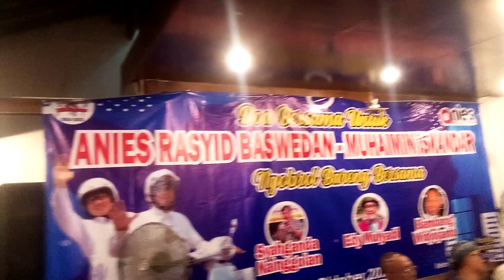Allah SWT Butakan Mata Prabowo Untuk Muhaimin Cawapresnya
"Allah SWT telah membutakan mata Prabowo Untuk Muhaimin Iskandar sebagai Cawapres nya." Demikian ditegaskan oleh Syahbandar Nainggolan di depan ratusan relawan  saat acara silaturahmi dan doa bersama untuk Anies Baswedan - Muhaimin Iskandar di salah satu warung makan Soto di Kampoeng Batik Sondakan, Laweyan, Solo, Minggu (8/10/2023) malam.

"Bukan hanya itu saja, Allah SWT telah menyelamatkan Muhaimin Iskandar dari lingkungan Jokowi, meski sudah beberapa bulan bergandengan tangan namun Prabowo tidak mampu mengambil keputusan untuk menjadikan Muhaimin Iskandar sebagai Cawapres nya. Padahal Cak Imin memiliki massa yang kuat di NU..! tegas Syahbandar Nainggolan.